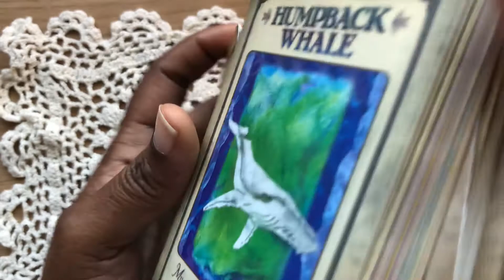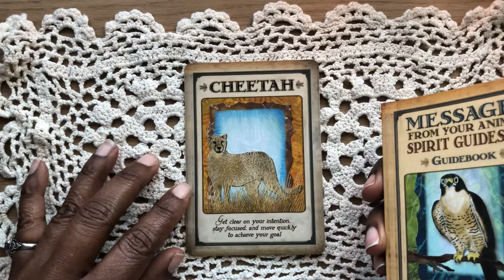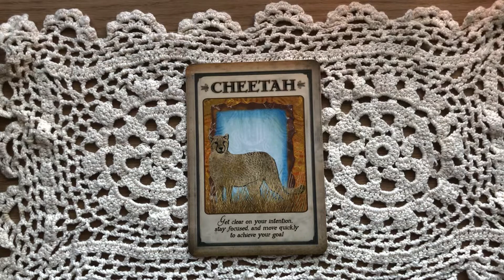Today’s Message from Spirit for The Collective 🌎 for November 4th 2020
✨ Set a clear intention, stay focused and go for it!

✨Your Animal Spirit Message Oracle

✨ Shop

✨Usui Reiki Master Healing